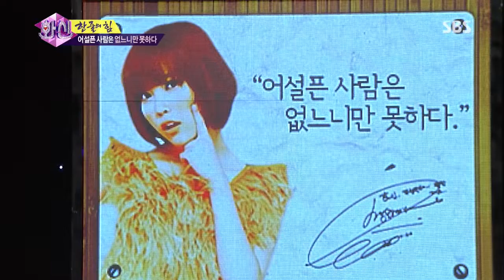화신 130723 #19(9)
SBS 화신 Hwasin 22회(Ep.22)
(여름방학 특집 - 아이유, 박형식, 황광희, 이현우)
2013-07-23